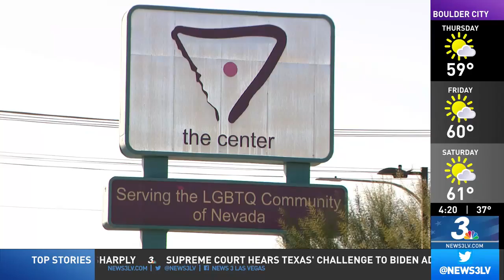KSNV - Rosen Votes to Advance the Bipartisan Respect for Marriage Act